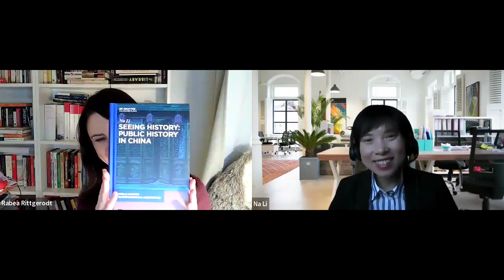Na Li on Public History in China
Dr. Na Li is associated researcher and chair of Public History at the University of Vienna. She is a public historian and urban planning scholar. Her research focuses on public history and urban preservation. During her decade-long work in China, Na Li has pioneered the field of public history in China. In this book talk, she and De Gruyter's history acquisitions editor Rabea Rittgerodt talk about her recent publication “Seeing History: Public History in China” which came out in late 2023 in the DG series “Public History in International Perspectives”. Both talk about the challenges and gains of doing public history in China and academia in general and Prof. Li gives solid advice to young scholars thinking about stepping into the field of history/public history.